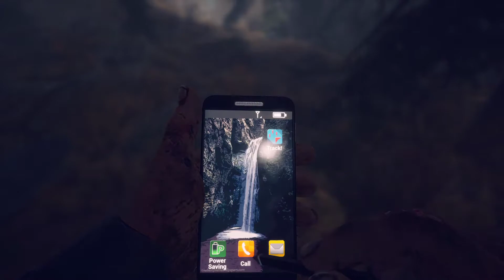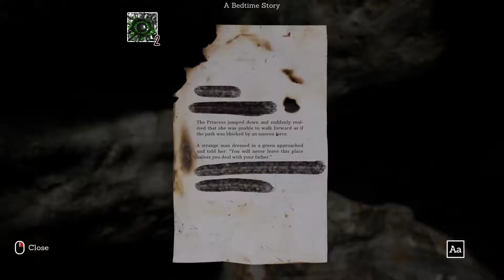Someday You'll Return - Let's Play Part 12: The Second Camp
Someday You'll Return - Let's Play Part 12: The Second Camp features the confrontation with Eleanore and the Second Camp.

Someday You'll Return is a first person horror/mystery game developed and published by CBE Software. Huge thanks to them for the game key!